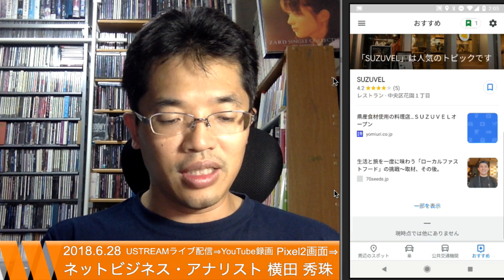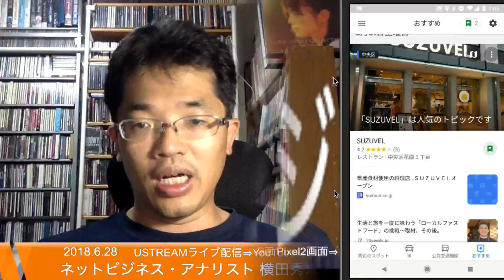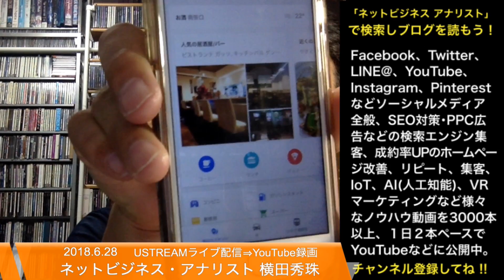Googleマップでエリアや店をフォロー、オススメ度をAIが数値化